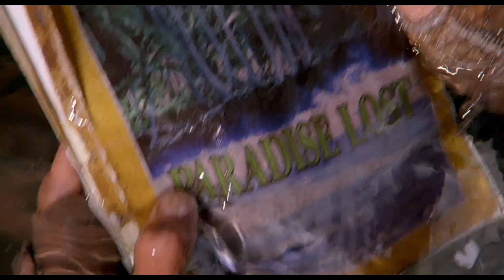In Future Earth Become Ocean | Film Explained in Hindi/Urdu Summarized हिंदी| it's Movies Explainer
moviesexplainhindi

Other titles:

Waterworld movie explained in Hindi

Waterworld movie explained

Waterworld movie trailerWaterworld full movieWaterworld full movie in hindi

Storyline:

The polar ice caps have melted down and most ofEarth is underwater. In this situation, a mutatedmariner fights starvation and reluctantly helps awoman and a young girl find dry land.

All Movies Insight Hindi s, mr hindi rockerschannel is provide hindi voice over (Movies HiddenExplanation) for super Mr Alexter movies. SoMovies Insight Hindi s, dont worry about languageproblem, We (mr hindi rockers ) convert MrAlexter Hollywood Movie Story & Review in Tamil(hindi voice over). Why are you waiting MoviesInsight Hindi s, comment movies(Mr Alexter)which you want in mr hindi rockers channel hindivoice over.

Movies Hidden Explanation,Movies InsightHindi,Cinematic 17,Pratiksha Nagar,HiteshNagar,Viper Explained,BOLLYWOOD SILVERSCREEN,Movies At Glance, Hollywood Explain InHindi,LISTEN 2 ME,Mr Alexter,Hindi VoiceOver,CHALO FILM DEKHE,MoBieTV Hindi,Movies24x7

भविष्य में पृथ्वी महासागर बन जायेगी |  फिल्म की व्याख्या हिंदी/उर्दू में संक्षेप में हिंदी में|  मूवी प्लॉट हिंदी

 एन/एपसंद

 387,566 दृश्य

 23 अगस्त2023

 अन्य शीर्षक:

 वॉटरवर्ल्ड मूवी को हिंदी में समझाया गया

 वॉटरवर्ल्ड फिल्म की व्याख्या

 वॉटरवर्ल्ड मूवी ट्रेलर वॉटरवर्ल्ड पूरी मूवी वॉटरवर्ल्ड पूरी मूवी हिंदी में

 कहानी:

 ध्रुवीय बर्फ पिघल गई है और पृथ्वी का अधिकांश भाग पानी के अंदर है।  इस स्थिति में, एक उत्परिवर्तित नाविक भुखमरी से लड़ता है और अनिच्छा से एक महिला और एक युवा लड़की को सूखी भूमि ढूंढने में मदद करता है।

 ऑल मूवीज़ इनसाइट हिंदी एस, मिस्टर हिंदी रॉकर्सचैनल सुपर मिस्टर एलेक्सटर फिल्मों के लिए हिंदी वॉयस ओवर (मूवीज़ हिडनएक्सप्लेनेशन) प्रदान करता है।  SoMovies Insight हिंदी, भाषा की समस्या के बारे में चिंता न करें, हम (मिस्टर हिंदी रॉकर्स) मिस्टर एलेक्सटर हॉलीवुड मूवी की कहानी और समीक्षा को तमिल (हिंदी वॉइस ओवर) में परिवर्तित करते हैं।  आप MoviesInsight हिंदी का इंतजार क्यों कर रहे हैं, उन फिल्मों पर टिप्पणी करें (मिस्टर एलेक्सटर) जो आप मिस्टर हिंदी रॉकर्स चैनल हिंदीवॉइस ओवर में चाहते हैं।

 मूवीज हिडन एक्सप्लेनेशन, मूवीज इनसाइटहिंदी, सिनेमैटिक 17, प्रतीक्षा नगर, हितेशनगर, वाइपर एक्सप्लेन्ड, बॉलीवुड सिल्वरस्क्रीन, मूवीज एट ग्लांस, हॉलीवुड एक्सप्लेन इनहिंदी, लिसन 2 मी, मिस्टर एलेक्सटर, हिंदी वॉयसओवर, चलो फिल्म देखें, मोबीटीवी हिंदी, मूवीज24x7

 व्यक्तिगत उपयोग उचित उपयोग के पक्ष में संतुलन का सुझाव देता है